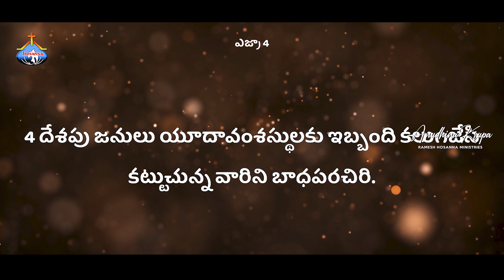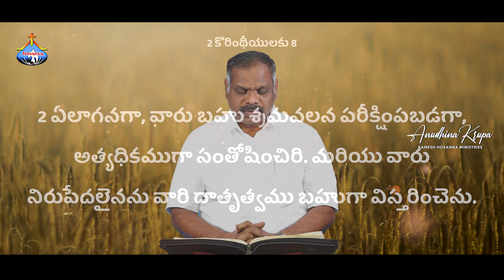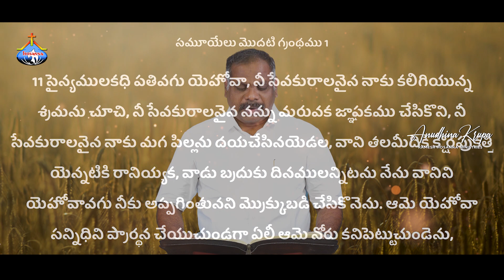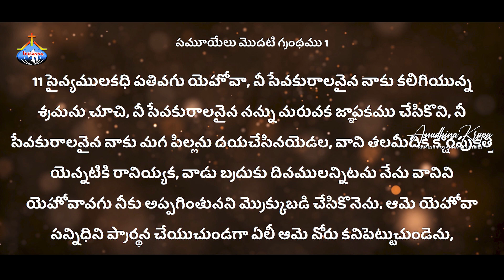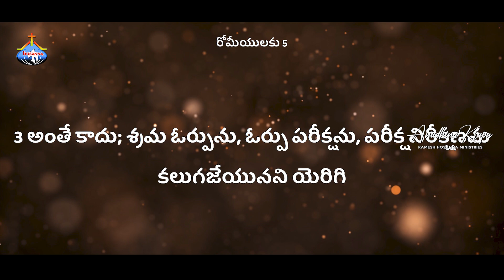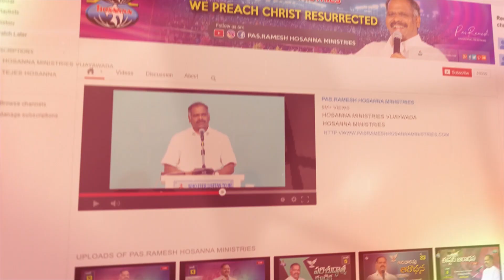4th Feb 2022 | Hosanna Ministries Anudhina Krupa | Pastor.Ramesh Hosanna Ministries